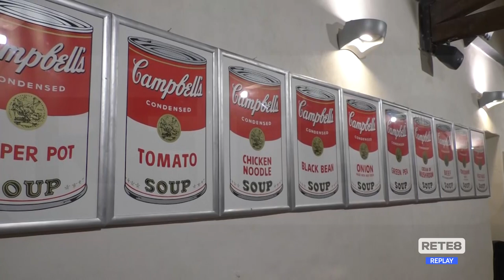Montorio al Vomano - "Andy Warhol in the city and more"